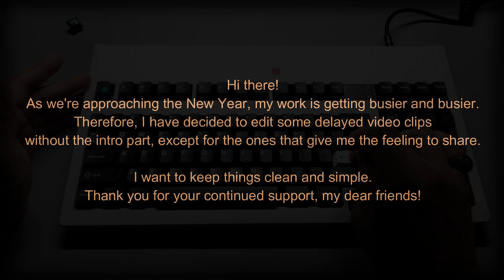Jer1813 | Gateron Gecko (SIlent) | KeeBeats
✅Timeline:
⌛ 00:00 - Typing Test.
⌛ 04:49 - Stabilizer Test.
•Please watch the video until the end and share your thoughts and suggestions on how I can improve.
•I will respond to comments as soon as possible.

✅Specs:
•Keyboard: Jer1813 from JerPlanet.
•Keycap: GMK WOB.
•Switch: Gateron Gecko Silent (modded).
•Stabilizer: Cherry screw-in (tuned).
•Plateless.
•Non-Foam.
•Assembler: Dylan Binh (DBMK).
•Recording Mic: HyperX Quadcast.

===Tag & Go===
| DBMK Channel | All about Custom Mechanical Keyboard |
| Switch & Stabilizer | Perfect Tuning ?! |
| Typing Sound | Raw NON-tuning | ONLY Noise Reduction |

| Since 2016 | DBMK | Dylan Binh Mechanical Keyboard |
Best Regards,
Wish you all good things ♡♡♡